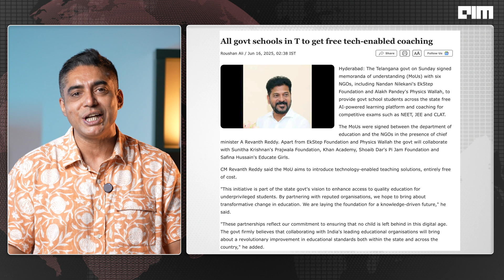Free JEE & NEET Coaching in Govt Schools? Telangana Just Did It | Front Page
Free JEE & NEET Coaching in Govt Schools?! Telangana Just Changed the Game
Telangana just launched one of the most ambitious public education initiatives in India—and it’s 100% free.

From Physics Wallah coaching for JEE, NEET & CLAT…
To Khan Academy’s STEM curriculum…
To AI-driven platforms, gamified learning, and coding from Class 1…

Every government school in the state is getting access to top-tier digital learning tools.
This isn’t a pilot. It’s a statewide transformation powered by T-Fiber broadband, local-language content, and partnerships with NGOs like EkStep, Educate Girls, Pi Jam, and more.

Telangana's goal?
Level the playing field for rural and underprivileged kids, build early AI and STEM skills, and improve learning outcomes at scale.

If it works, this could be India’s biggest education revolution yet.

What do you think—can this model be replicated across the country?